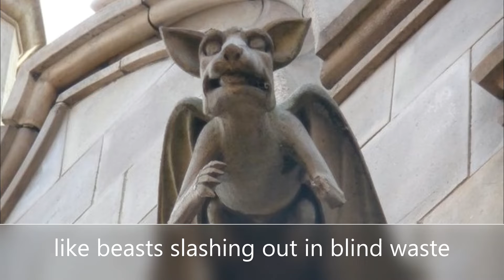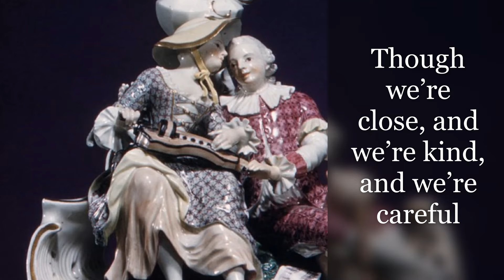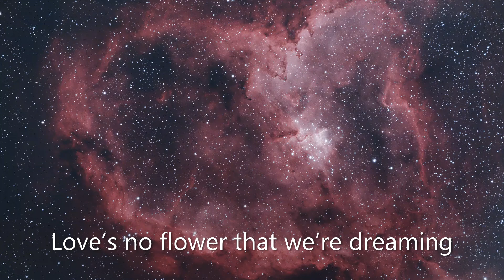The Root with lyrics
featuring Jim Feldman on flute
THE ROOT

There’s a sleek, storm-tossed ship in my notebook
That you drew there when we first were friends,
And the puffed cheeks of West Wind
Blow the wild lines, in your hand;
It’s strange to think I was not in love with you then.
There are words that I said then that hurt you
Before I understood who you are.
Like infants we grope at dim shapes; like beasts slashing out in blind waste,
We wound and we heal, but always there’s a scar.

There’s an old fallen stone wall by the river
Where some true, painful thoughts were revealed.
Though that wall’s cracked and broken,
When our wounds lay open
Till we hugged and cried, that wall was our only shield.
Though we’re close, and we’re kind, and we’re careful
Still we’re two young souls striving in the dark.
Love’s no flower that we’re dreaming; it’s a root; it’s a tough thing
Whose strength clings in twisting knots around our hearts.